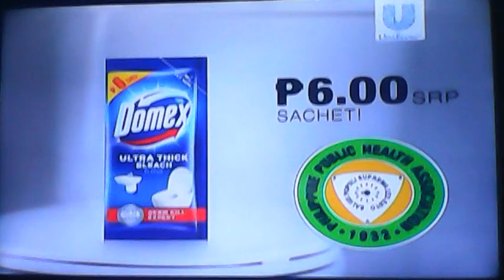2015. Cream Silk Hair Fall Defense Philippines TVC 2019 30S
(Recording Of January 31, 2019)